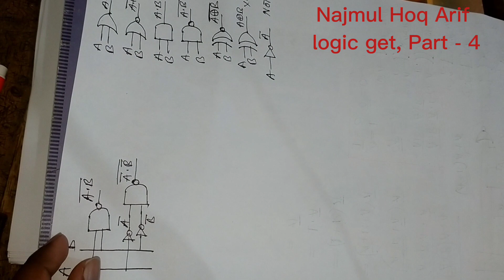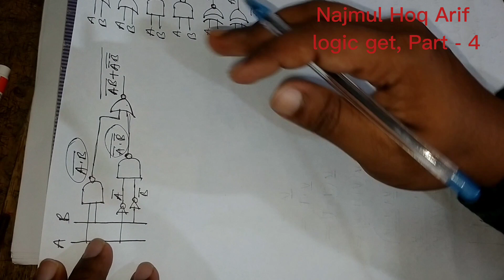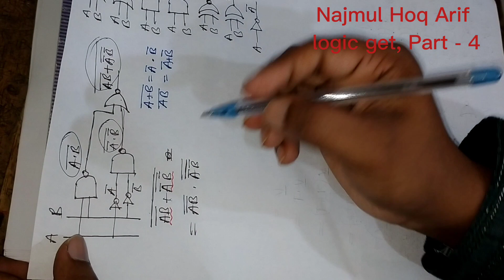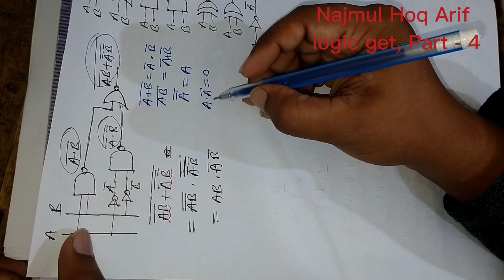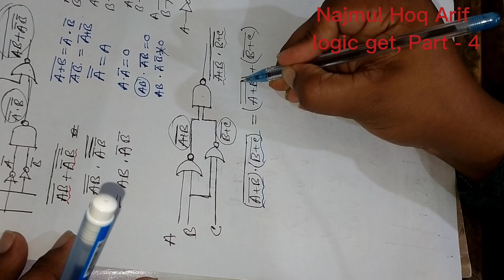4/HSC ICT Chapter 3. চিত্র দেখে গেইটের নামকরন। সরলীকরণ। সরলীকরন সবগুলো একই নিয়মে. লজিক গেইট।